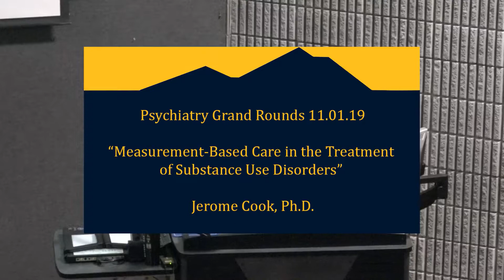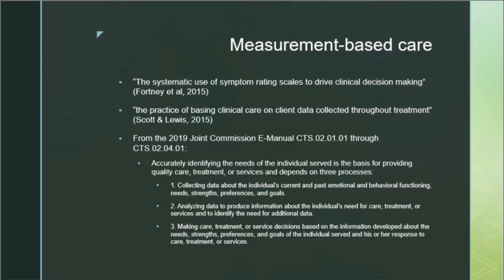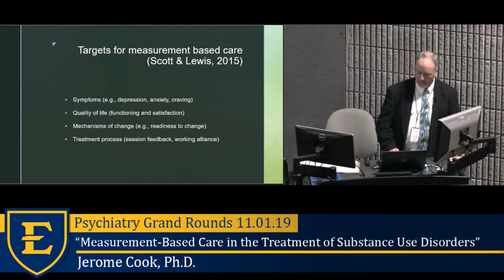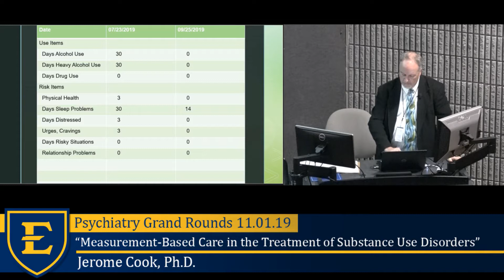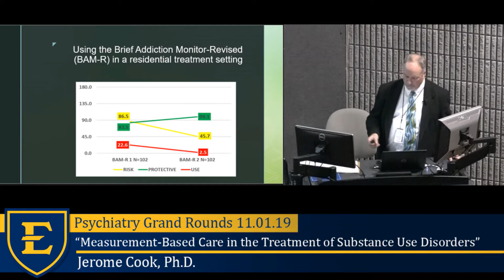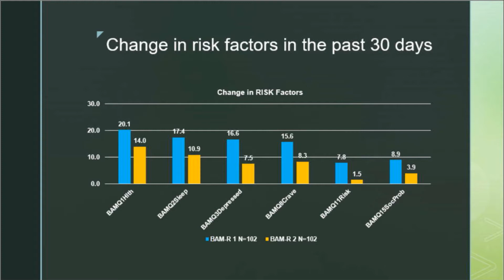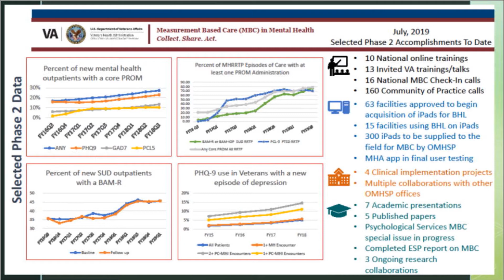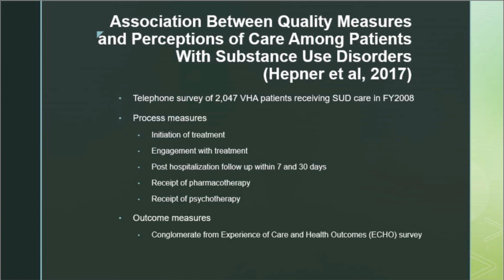"Measurement-Based Care in the Treatment of Substance Use Disorders", Jerome Cook, PhD